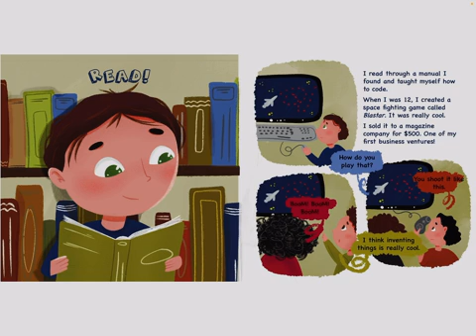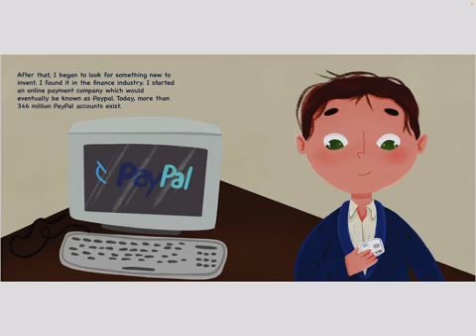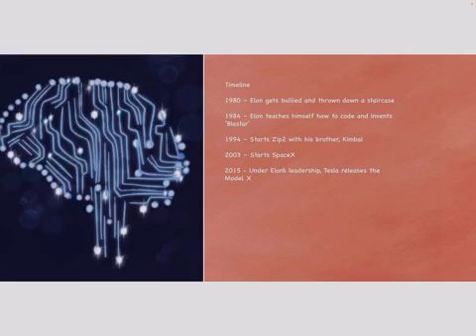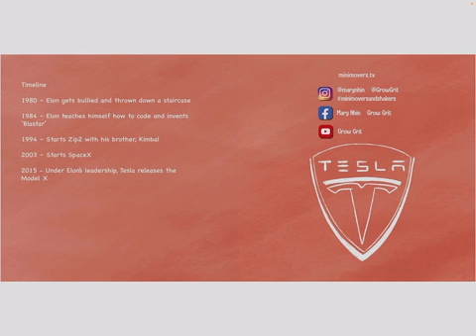Elon Musk Biography For Children ✍️ Mary Nhin 🎨 Yuliia Zolotova 🎙️ Aaliya 📢 Read Aloud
Today we're going to talk about one of the most innovative and successful entrepreneurs of our time: Elon Musk.

Born in South Africa in 1971, Musk had a passion for technology from a young age. He taught himself how to code and, at the age of 12, he even created his own video game, which he sold for $500.

Mary has also written some amazing biographies of other great leaders like below

Anne Frank
Barack Obama
Michelle Obama
Oprah Winfrey
Ray Kroc
Muhammad Ali

After attending college in the United States, Musk founded a company called Zip2, which provided online content to newspapers. In 1999, he sold the company for nearly $300 million.

With the money from the sale of Zip2, Musk founded a company called X.com, which eventually became PayPal, the online payment system. In 2002, PayPal was sold to eBay for over $1 billion.

But Musk wasn't done there. He had bigger ideas, and in 2002, he founded SpaceX, a company that designs and manufactures spacecraft. The goal of SpaceX is to make space travel more affordable and accessible.

Since its founding, SpaceX has made significant strides in the field of space exploration. In 2008, it became the first privately-funded company to send a spacecraft to the International Space Station. And in 2017, the company successfully launched and landed its Falcon Heavy rocket, making it the most powerful operational rocket in the world.

But Musk's ambitions don't stop at space. In 2004, he co-founded a company called Tesla, which designs and manufactures electric vehicles. Under Musk's leadership, Tesla has become one of the most successful and innovative car companies in the world. In addition to its line of electric cars, Tesla also produces solar panels and energy storage systems.

In addition to his work with SpaceX and Tesla, Musk has also founded companies like Neuralink, which is working on developing technologies to enhance the human brain, and The Boring Company, which is working on developing underground transportation systems.

Through his various companies, Musk has become one of the most influential figures in the tech industry, and his work has helped shape our understanding of what is possible with technology. He continues to push the boundaries of what we thought was possible, and we can't wait to see what he comes up with next.

Kimbal Musk (brother)
Tosha Muska (sister)
Justine Musk (ex-wife)
Talulah Riley (ex-wife)
Maye Musk (mother)
Errol Musk (father)
JB Straubel (CTO of Tesla)
Jeffrey B. Straubel (co-founder of Tesla)
Lyndon Rive (co-founder of SolarCity)
Robyn Denholm (CEO of Tesla)
Gwynne Shotwell (President and COO of SpaceX)
James Murdoch (CEO of 21st Century Fox)
Yasir Al-Rumayyan (CEO of Saudi Arabia's Public Investment Fund)
Brad Buss (CFO of Tesla)
John R. Thompson (chairman of the board at SolarCity)
Antonio Gracias (board member at Tesla)
Ira Ehrenpreis (board member at Tesla)
Kimbal Musk (board member at Tesla)
Steve Jurvetson (board member at Tesla)
Steve Jurvetson (board member at SpaceX)
Kimbal Musk (board member at SpaceX)
Elon Musk (board member at Neuralink)
Tim Urban (co-founder of Wait But Why)
Tim Cook (CEO of Apple)
Mark Zuckerberg (CEO of Facebook)
Bill Gates (co-founder of Microsoft)
Richard Branson (founder of Virgin Group)
Larry Page (co-founder of Google)
Sergey Brin (co-founder of Google)
Larry Ellison (co-founder of Oracle)
Jack Ma (founder of Alibaba Group)
Jeff Bezos (founder and CEO of Amazon)
Warren Buffett (CEO of Berkshire Hathaway)
Michael Dell (founder and CEO of Dell Technologies)
Ray Dalio (founder of Bridgewater Associates)
Steve Ballmer (CEO of Microsoft)
Reid Hoffman (co-founder of LinkedIn)
Eran Eyal (founder of Shopin)
Elizabeth Holmes (founder of Theranos)
James Dyson (founder of Dyson)
Elon Musk (co-founder of Neuralink)